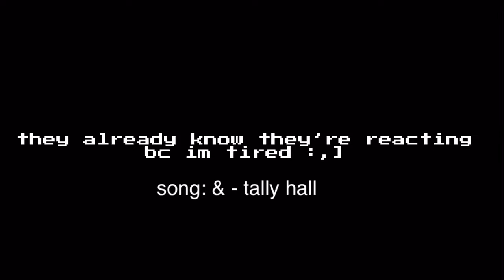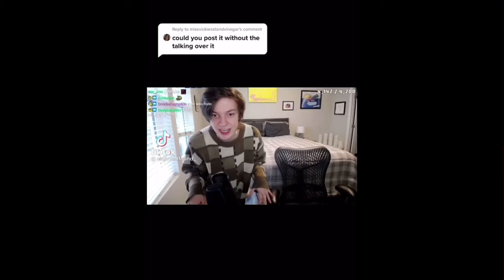dream smp react to quackity !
hi

i don’t have the tiktok link bc it was sent to me by a friend! (ty mari)